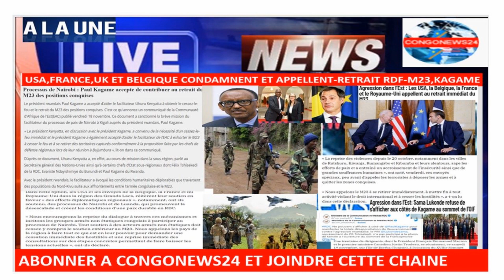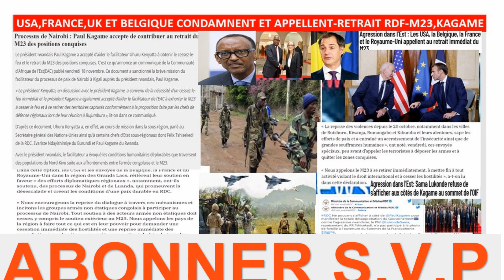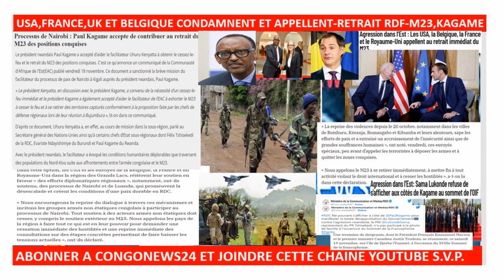19/11/DEFAITE DE KAGAME-RDF-M23 SE RETIRE,DG DE ICCN COLLABO DE M23,USA-UE-CONDAMNENT RWANDA,FARDC